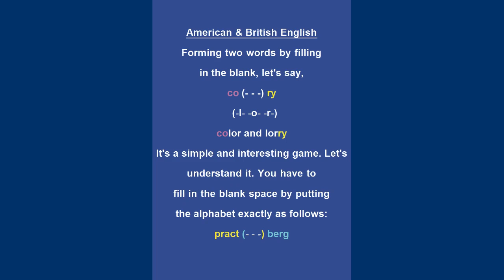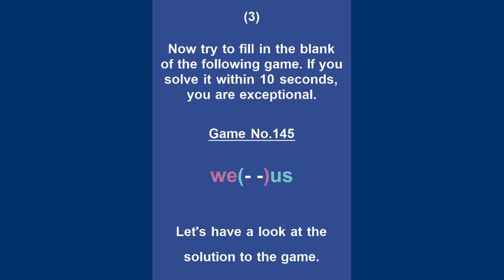An Interesting Game No.145: Forming Two Words By Filling In The Blank | US, UK English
Using more than 20 years of experience, I shall present such vocabulary, maxims, idioms, interesting games, and phrasal verbs that the authors, writers, and editors use the most in their books, magazines, newspapers, etc.  Hizaqat TV is the sole prime channel that presents concise and comprehensive content. Students who want to learn basic grammar, spoken English, and writing skills must watch its videos.